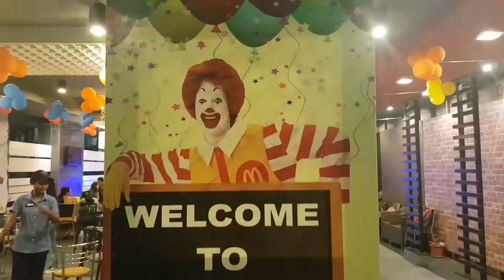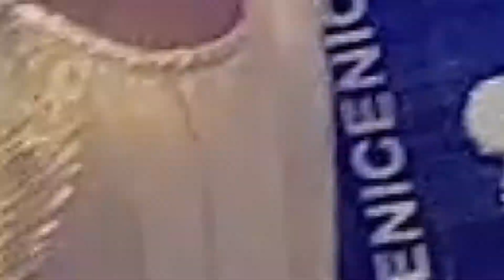Aarav 5th Birthday